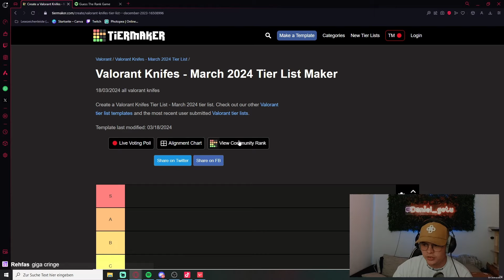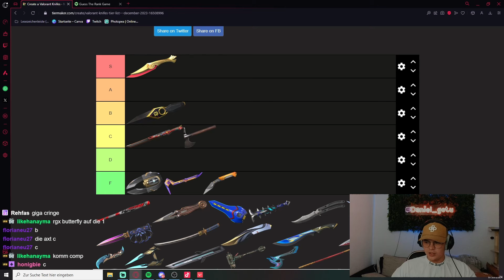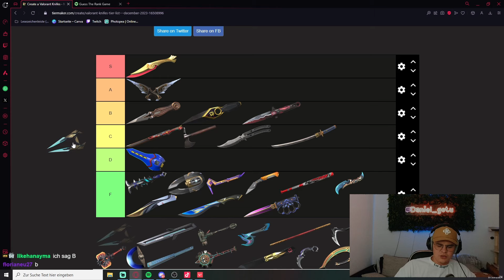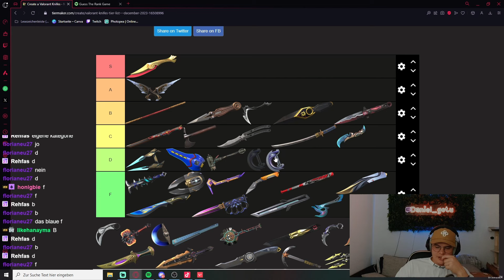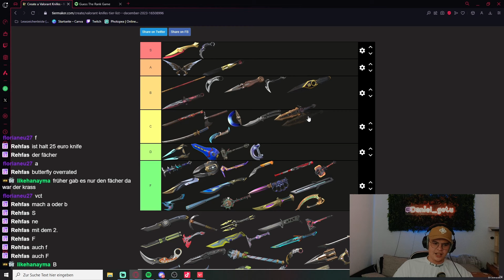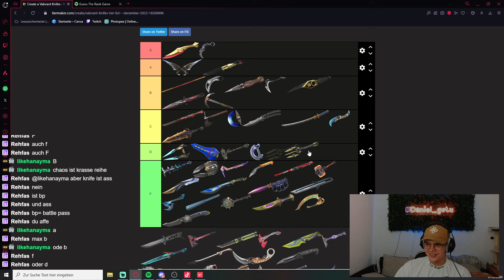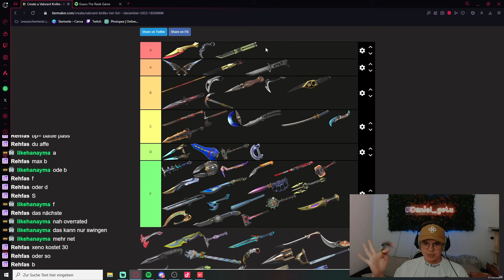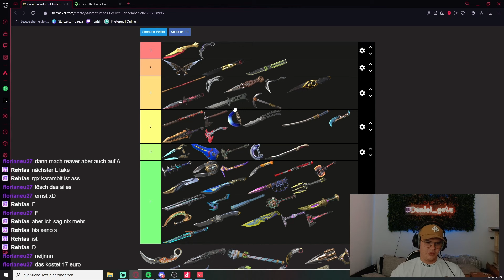KNIFE SKIN TIER LIST PT 1 | Deutsch | Valorant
Vlog Channel!

Discord Server!